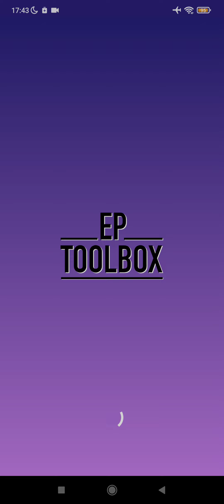Gejfon Costumes Présentation et comparaison Empires and Puzzles